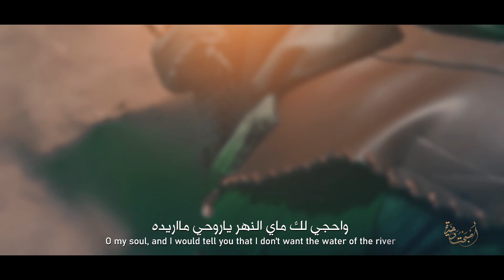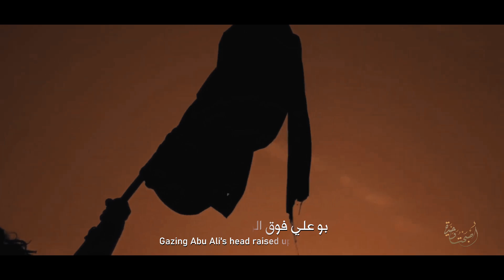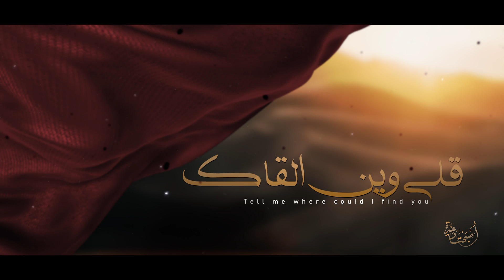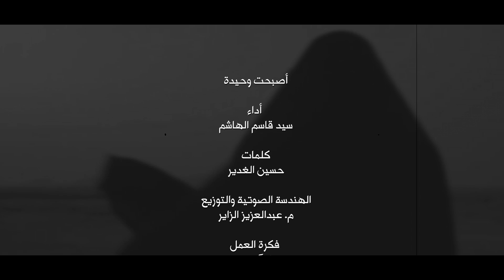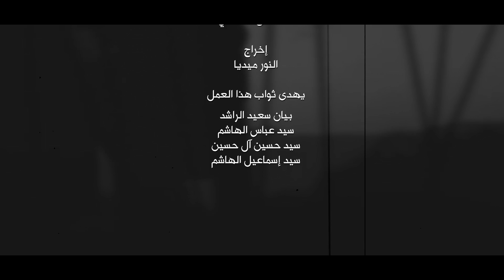أصبحت وحيدة | سيد قاسم الهاشم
أصبحت وحيدة

أداء :
سيد قاسم الهاشم

كلمات :
حسين الغدير

الهندسة الصوتية و التوزيع : م. عبدالعزيز الزاير

فكرة العمل :
زهراء آل جميع

مخطوطة :
علي صالح

مونتاج : مصطفى الساعدي

الغلاف : أحمد آل حماد

إخراج : النور ميديا

يهدى ثواب هذا العمل :

بيان سعيد الراشد
سيد عباس الهاشم
سيد حسين آل حسين
سيد إسماعيل الهاشم

"أسفار الغدير"